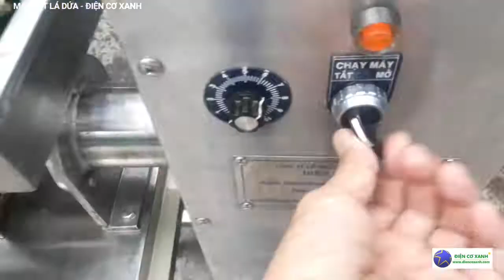MÁY ÉP TRỤC VÍT - ĐIỆN CƠ XANH Máy dùng để vắt nước lá dứa, vắt nước khóm, vắt nước nghệ 0984467870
Điện Cơ Xanh là công ty chế tạo máy, chuyên chế tạo máy ép, máy vắt nước cốt dừa, máy vắt nông sản, máy vắt trái cây,...